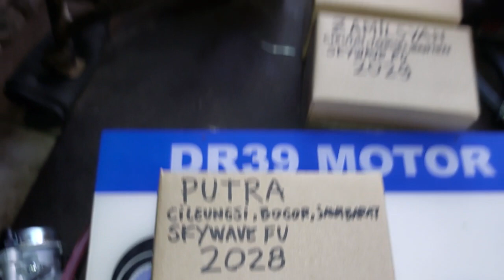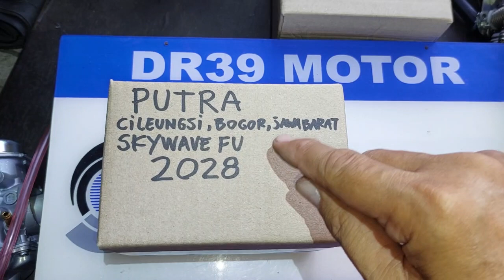2028.KARBURATOR SKYWAVE HAYATE BASIC KARBURATOR SATRIA FU DR39 CHOICE PUTRA CILEUNGSI BOGOR JABAR